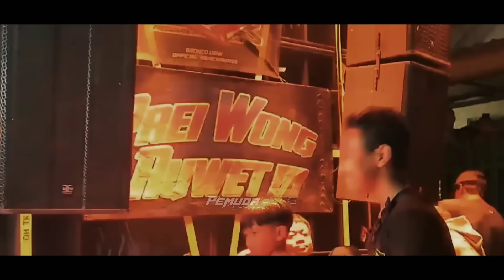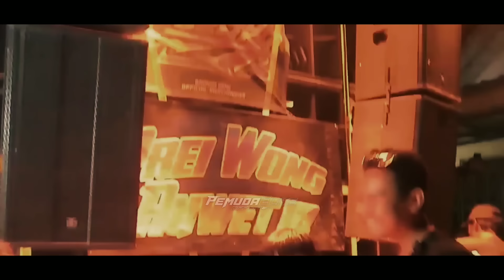DJ TRAP BONGKAR IWAN FALS REMIX TERBARU‼️BASS BLAYER X PANJANG • COCOK BUAT CEK SOUND DAN BATTLE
DJ TRAP BONGKAR IWAN FALS REMIX TERBARU 2024‼️BASS BLAYER X PANJANG • COCOK BUAT CEK SOUND DAN BATTLE - BY PEMUDA ELITE OFFICIAL

Terimakasih banyak kepada kalian yang sudah menonton dan suport channel Kami. Jangan lupa support terus channel kami untuk berkarya.

Judul : Bongkar ( Iwan Fals )
Original Mix : -
Remixer : Ikevin rimex
Suport : -
Background : Karnaval
Editing : Widi Project

• Saya menghormati pembuat/pencipta lagu dan music yang mungkin kami gunakan didalam video-video kami.
• Lagu dan music di chanel kami merupakan lagu pilihan yang kami rilis ulang music dan aransemennya menggunakan versi dj.

• TERIMAKASIH 🙏

🎧 DISARANKAN MENGGUNAKAN HEADSET ATAU SOUND SYSTEM BIAR LEBIH TERASA GLERRRRNYA 🔊

⛔ DILARANG MENG-REAPLUOD TANPA SEIZIN KAMI ⛔